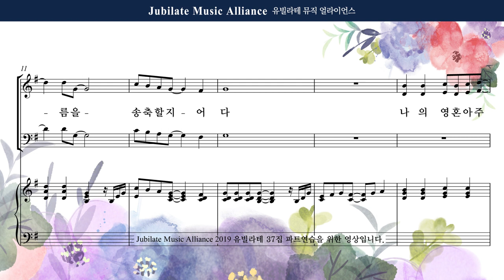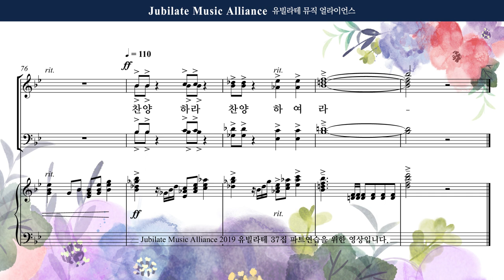[유빌라테 37집] 06. 최기욱 - 나의 영혼아 주님을